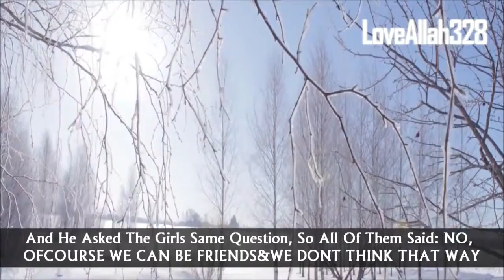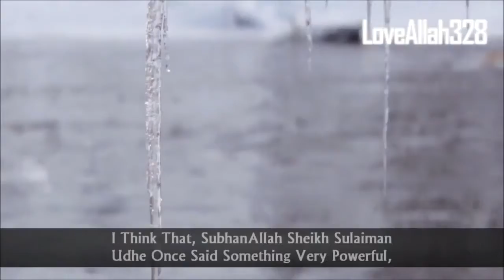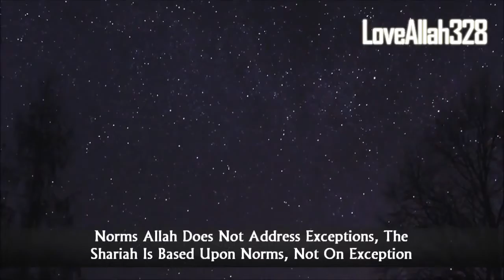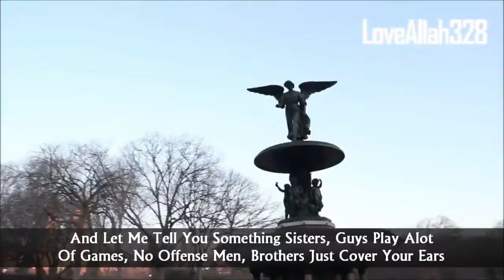Can Guys & Girls Be Friends ᴴᴰ ┇ Must Watch Islamic Reminder by Sheikh Omar Suleiman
I Think You Look Really Good In Your Jersey Today" and Whatever It Was, All Of That Is Not Allowed Either, Now Why Is It? What If My Intentions Are Pure? and This Is Something I Really Wanna Address From The Makas Of Shariah, From The Objectives Of Divine Legislation, Allah (swt) Adresses, Norms Allah Does Not Address Exceptions, The Shariah Is Based Upon Norms, Not On Exception If Guys, If You Think You Can Be With A Girl and Shes Just My Cousin, Shes My Really Good Friend, I Dont Really Feel That Way Towards Her, You Are Not The Norm, You Are The Exception The Legislation Will Not Be Based On Exception, WIll Be Based On Norms, Just A Month Ago I Had A Sister That Took One Of My Classes That Told Me That She Was With Her Male Cousin, Alone In The Car, He Used To Drop Her Of To School Everyday For 2 Years and All Of A Sudden He Groped Her, They're Both Masjid Goers, She Didnt Know How To Deal With It, She Said I Never Expected It I Never Thought Of Him That Way but Obviously He Was Thinking Of Me That Way, Thats The 1st Thing Wrong With The Question "My Intentions Were Pure" How Can You Know The Intetion Of The Other Person? You Cannot Know The Intention, And Let Me Tell You Something Sisters, Guys Play Alot Of Games, No Offense Men, Brothers Just Cover Your Ears We Are Not Who You Think We Are Sometimes, As Long As A Man Is Still Biologically Man, He Still Is Attractive To A Women Ok? Unless He's Undergone Some Procedure or Something Like That, He's Still A Man, He Still Likes Women, He Still Likes Sisters, So Allah Addresses The Norms, Not The Exceptions, Maybe You Can Control Your Self but Not Everyone Can"
"Whats The Problem With Having Friends Of The opposite Gender If My Intentions Are Pure? How Many Of You Have Ever Seen the Clip WHY GUYS AND GIRLS CANT BE FRIENDS? Raise Your Hands You Need To Watch It, I Promise You Its Not A Sheikh, Its Not Gonna Be A Guy With Big Beard Is Gonna Tell You, Why Guys and Girls Cant Be Friends, It Was Actually An Experiment On A College Campus by A Non Muslim, So Basically He Asked The Guys: Do You Ever Think About That Person In A Sexual Way or Things Of That Sort And He Asked The Girls Same Question, So All Of Them Said: NO, OFCOURSE WE CAN BE FRIENDS & WE DONT THINK THAT WAY Then Whenever He Had The Guys Alone, He Asked Them The Same Question: DO YOU THINK GUYS AND GIRLS CAN BE FRIENDS? All Of Them Said No and All Of The Girls Were Like "Yah Ofcourse" Then He Asked The Girls, He Said: Well Do You Think That If You Open Yourself Upto A Relationship With Him, That He'd Be Willing To Engage In, Relationship With You, They Were Like "Oh Yah Ofcourse" and So The Point Was At The End Of The Experiment, Was Guys and Girls Cant Be Friends, Ofcourse In That Regards, The Point Is and Im Not An Advocate, I Think That, SubhanAllah Sheikh Sulaiman Udhe Once Said Something Very Powerful, He Said If You Close The Doors To That Which Is Permissable, People Will Break The Doors People Will Break Them and People Will Transgress, There Was Communication and Interaction Between, Genders Of The Time Of The Prophet (s.a.w) but It Was Respectful, It Was Limited To What Was Necessary It Was Not, You Know SubhanAllah We Teach Split Personality, Seriously Its Like the Sisters Comes To The Masjid, And Shes An Alien, Right? but Whenever Shes Outside Mashallah Shes A Fair Game, Thats Hypocrisy, We Should Learn To Be Consistant, In Essence We Were Forbidden From Khalwa, We Were Forbidden From Being Alone With One Another, We Were Forbidden From Being Flirtation, From Exposing Anything From The Hijab, Guys and Girls, Guys Youve Got A Hijab To, Im Just Letting You Know, You Also Have To Observe Certain Limits So Dont Think You Can Post Whatever Pictures You Want To Post To Khalwa, Being Alone, Ciber Khalwa The Chat, FB Chat, All This Smiley Faces and Things Of That Sort, "I Think You Look Really Good In Your Jersey Today" and Whatever It Was, All Of That Is Not Allowed Either, Now Why Is It? What If My Intentions Are Pure? and This Is Something I Really Wanna Address From The Makas Of Shariah, From The Objectives Of Divine Legislation, Allah (swt) Adresses, Norms Allah Does Not Address Exceptions, The Shariah Is Based Upon Norms, Not On Exception If Guys, If You Think You Can Be With A Girl and Shes Just My Cousin, Shes My Really Good Friend, I Dont Really Feel That Way Towards Her, You Are Not The Norm, You Are The Exception The Legislation Will Not Be Based On Exception, WIll Be Based On Norms, Just A Month Ago I Had A Sister That Took One Of My Classes That Told Me That She Was With Her Male Cousin, Alone In The Car, He Used To Drop Her Of To School Everyday For 2 Years and All Of A Sudden He Groped Her, They're Both Masjid Goers, She Didnt Know How To Deal With It, She Said I Never Expected It I Never Thought Of Him That Way but Obviously He Was Thinking Of Me That Way, Thats The 1st Thing Wrong With The Question "My Intentions Were Pure" How Can You Know The Intetion Of The Other Person?